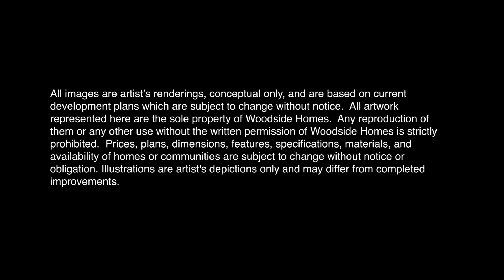Birch Plan Walkthrough - Graham Grove in Bakersfield, California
Take a virtual walkthrough of the Birch plan at Graham Grove in Bakersfield, California.
3 Bedrooms
2 Bathrooms
1,671 Sq. Ft.
Graham Grove located off of Stockdale Ranch Drive in Bakersfield, CA offers a charming neighborhood with 5 new plans for growing families. You’ll enjoy unique architectural designs such as Stucco Bungalow, Wine Country, Craftsman, and Farmhouse in a community with friendly neighbors, close shopping, great schools, and nearby parks. Graham Grove is also just a short bicycle ride to River Walk shopping and dining. Before the models are even finished, you can choose your new home at Graham Grove by virtual tour! Visit our Northampton Sales Office for more information and to experience our virtual reality tours.